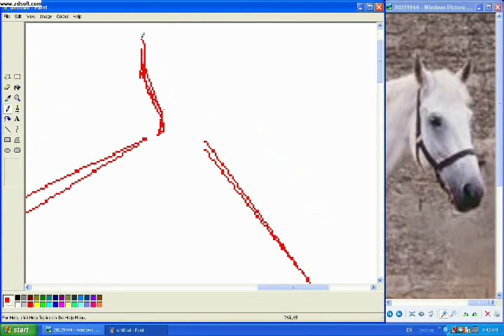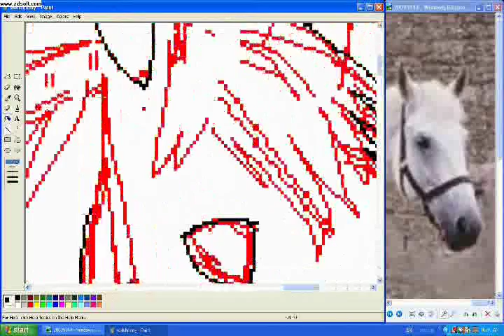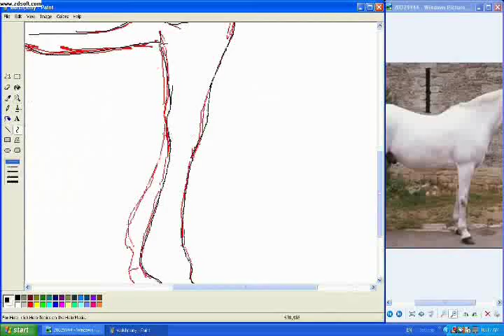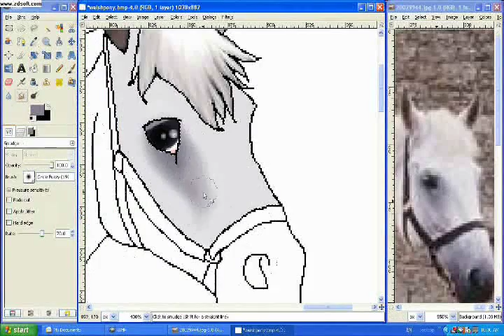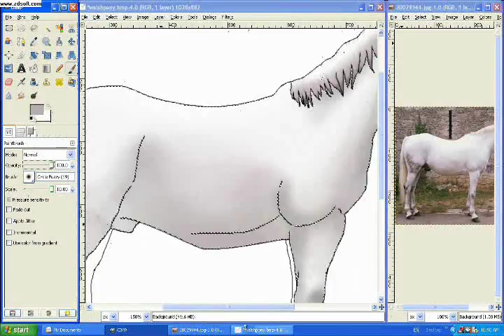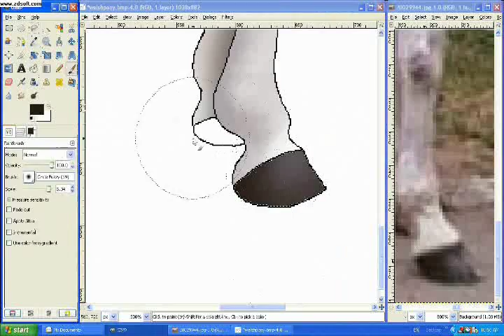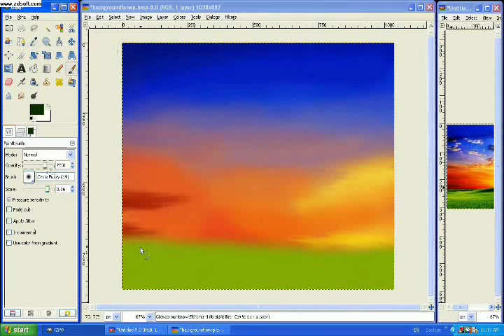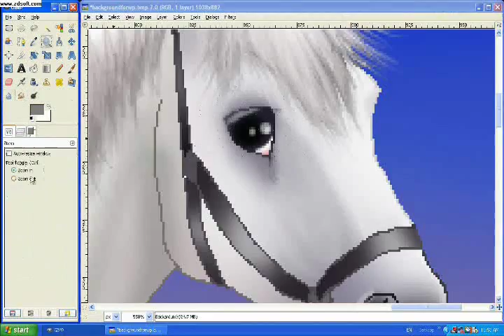Drawing a Welsh Pony request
Real time: hour and a half. Done with MS paint and GIMP. Sorry the legs are too long. I have a little trouble drawing with a mouse, and tablets are so dog-gone expensive! But I'll get one someday. I do requests now, but I already have quite a few, so you might have to wait just a little bit. I've been drawing horses my whole life, 14 years, so I've had a lot of practice! Please rate and comment! Thanks!